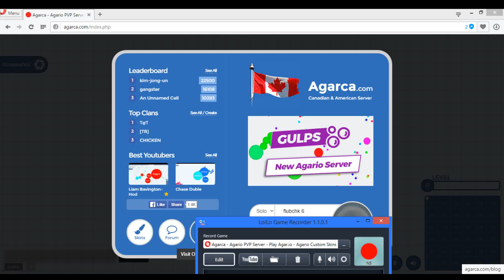Agarca.com - Top Of The Table 36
My 36th video continuing my challenge of getting top of the leaderboard 100 times.